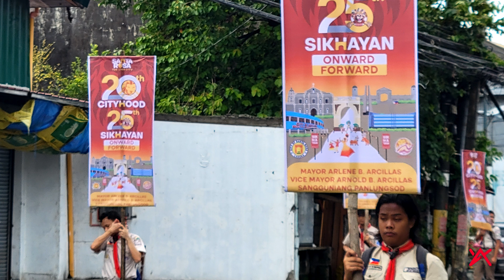SIKHAYAN 2024 - ONWARD / FORWARD -July10,2024